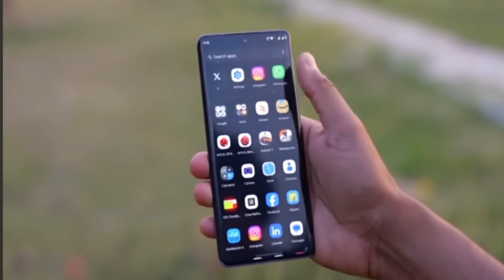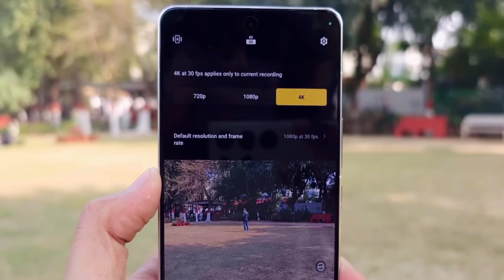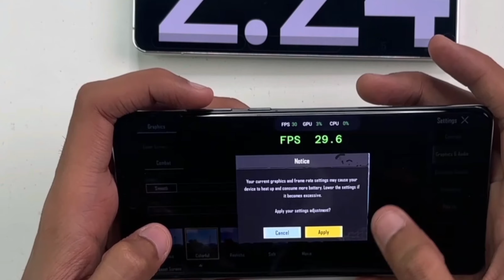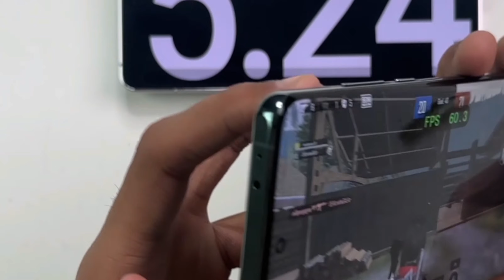Moto edge 50 fusion Vs Iqoo Z9 Pro Comparison | Camera , Battery , Gaming, Display Comparison